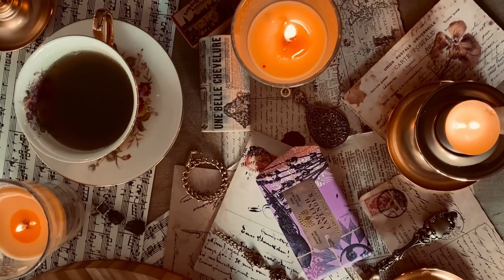My Self-Care Evening Routine as An Introvert | Slow Living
Wishing you a restful evening ahead and peaceful week ahead 🕯🍂🕯📚🪵

🌻 My self-care Sunday evening routine as an introvert
🕯Burning Candles with a deep green woody scent
☕️A cup of herbal tea: lemon balm
💜 Using a Lavender Natural Soap (a pure vegetable soap)
🪵 Buning amber incense sticks
📚 Reading Sundays in August by Patrick Modiano
🌻 Netflixing 😛

I hope you will find this video comforting.